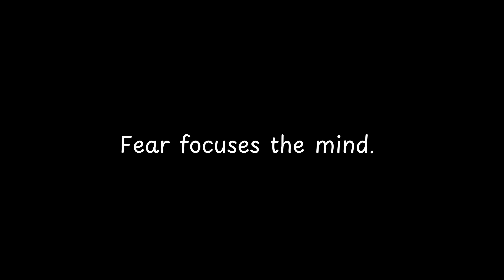Fear focuses the mind